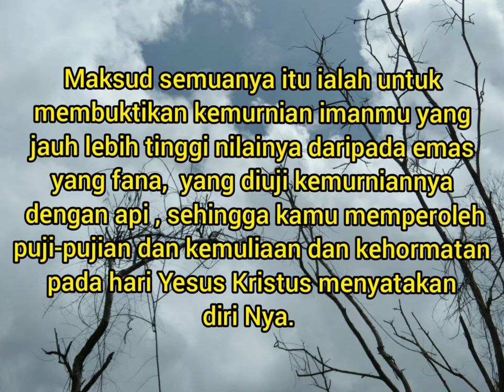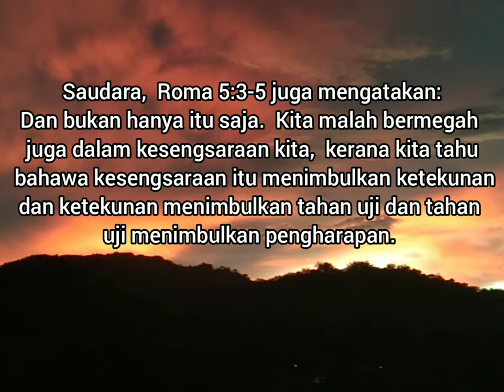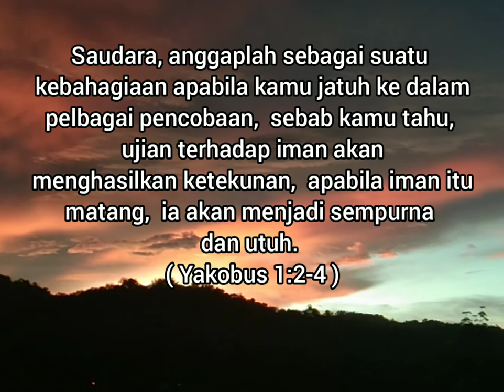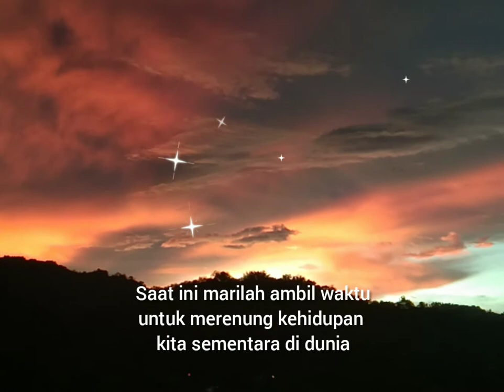EMPAT DIMENSI KEHIDUPAN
Renungan harian penyegar rohani.
Ayat kutipan Alkitab.
1 Petrus 1:7
Daniel 11:35
Daniel 12:10
Roma 5:3-5
Yakobus 1:2-4
1 Petrus 1:6